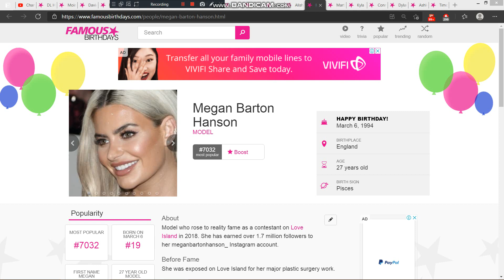Yesterday is Megan Barton Hanson's 27th birthday. We wish her a pleasant birthday journey.